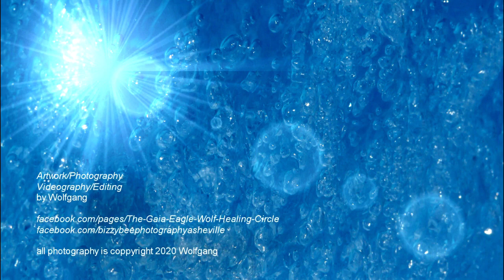Inner Teen Rescue Guided Meditation with Introduction Tools For Ascension by Wolfgang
This is a place where you can grow.